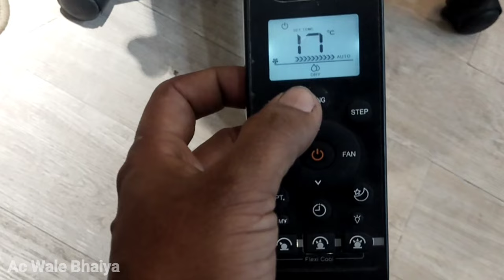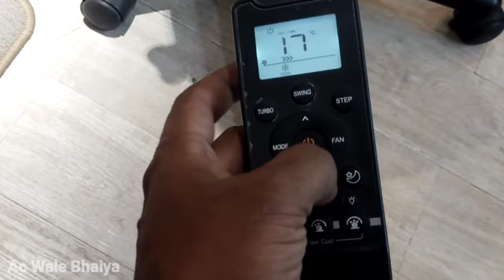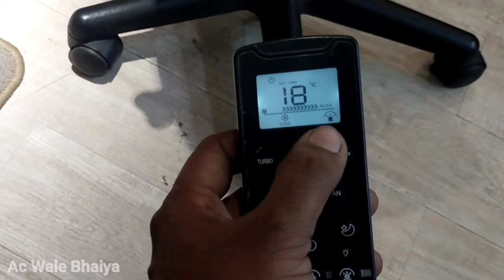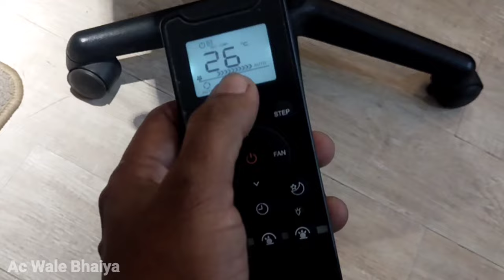Carrier ac remote function | how to use carrier ac remote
Agr apka ac remote carrier ka hai to video ko pura dekhe tnx